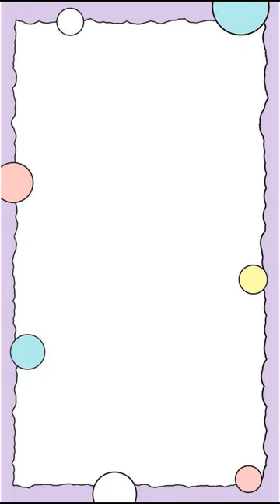stork cute animals drawing easy viral videos shorts